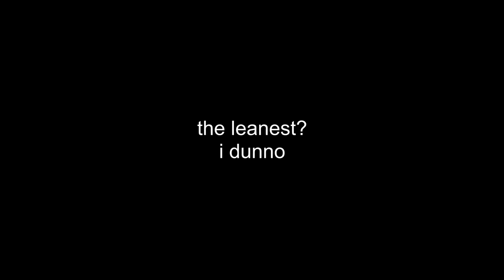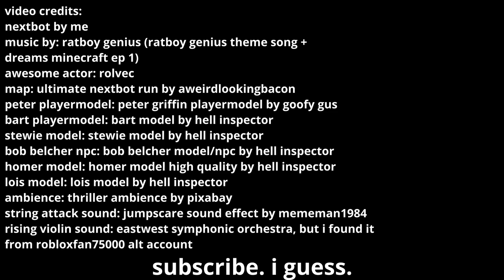Ratboy Genius Nextbot Trailer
the gmod nextbot of all time
i made this for something me and my friend were working on, and then like 50 people downloaded it for some reason so i made a trailer for it (i guess)